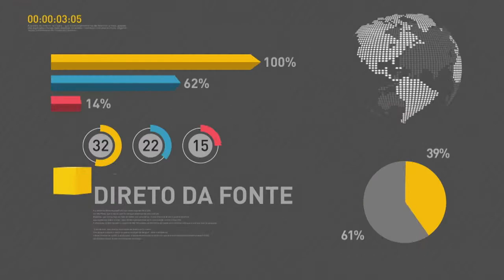BOLETIM REPÓRTER NBR 12h - 23 de maio de 2018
REPÓRTER NBR 12h - 23.05.18: termina hoje (23) o prazo para os candidatos do Enem pagarem a taxa de inscrição no valor de R$ 82. E estudantes que estão na  lista de espera do  Fies têm até esta quarta feira (23) para complementar a inscrição.